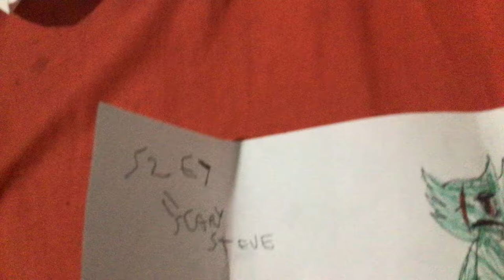Steven the scorpion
òwó